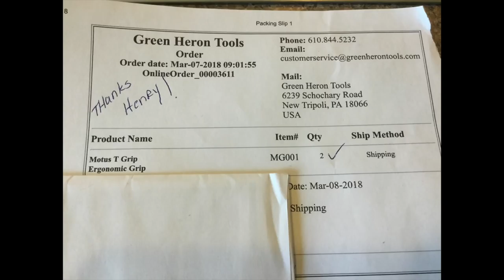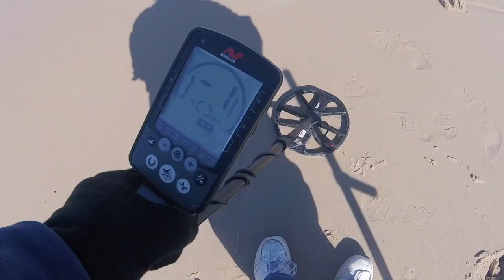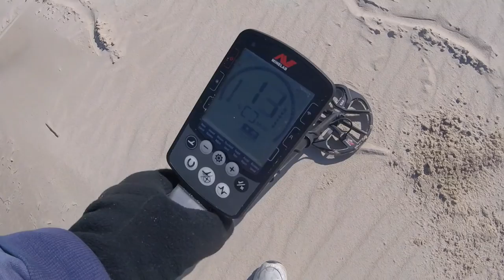Equinox hits Mercury Dime - bay - knives Motus Grip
hope to see you again tomorrow - good luck to everyone.
the nox is going to be just fine i think!!!

GEAR I USE:
Stavrscoop
go pro hero session camera